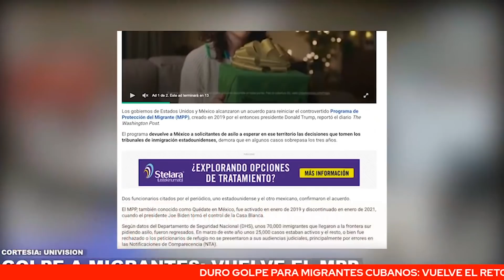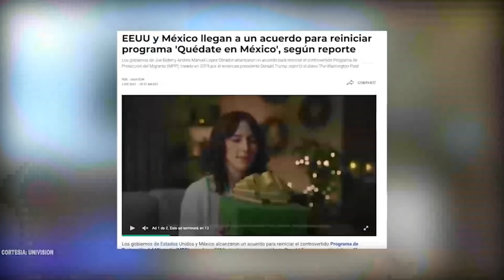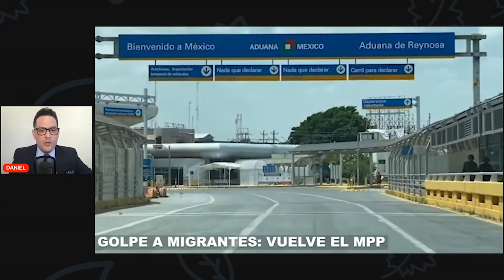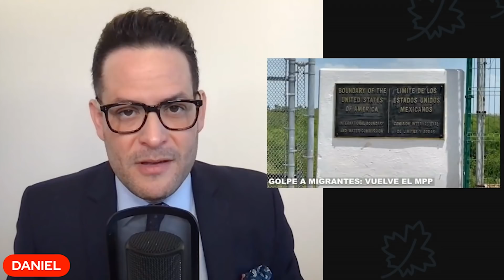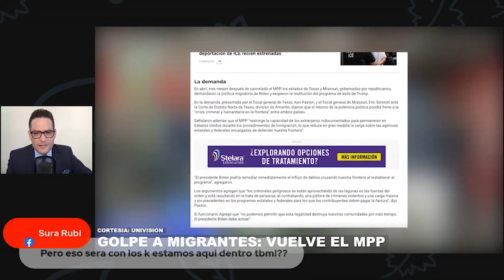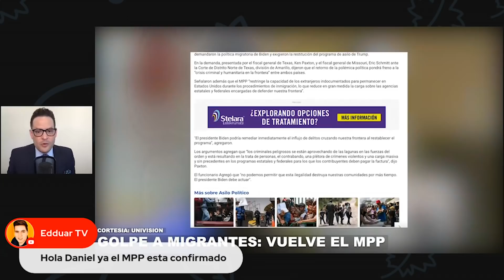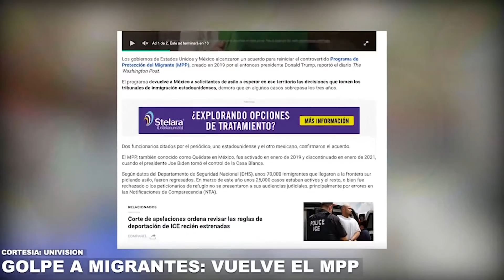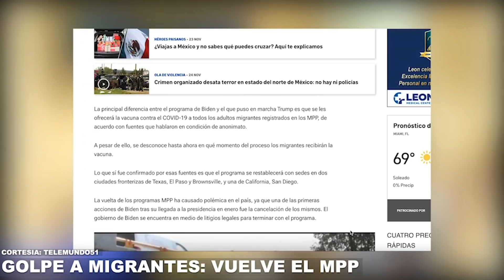MALAS NOTICIAS PARA MIGRANTES QUE LLEGUEN A FRONTERA DE USA: VUELVE POLÍTICA DE RETORNO DE A MÉXICO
LOS MIGRANTES CUBANOS QUE LLEGUEN A LA FRONTERA ENTRE MÉXICO Y ESTADOS UNIDOS A PARTIR DEL PRÓXIMO LUNES SERÁN RECIBIDOS POR LA RESTAURACIÓN DE LA POLÍTICA DE RETORNO DE A MÉXICO.